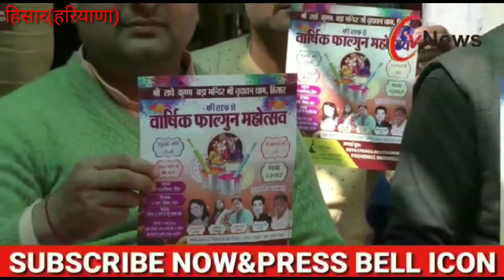Sv News 71 मीटर चुनरी श्री राधे कृष्ण बड़ा मंदिर हिसार फागुन महोत्सव 7वा10मार्च को....